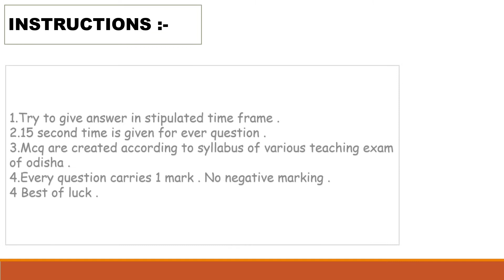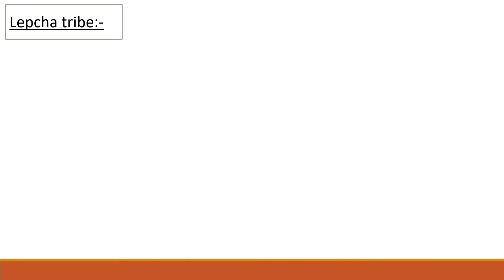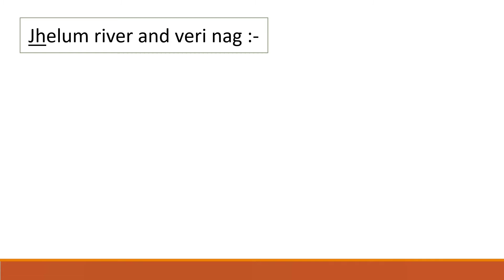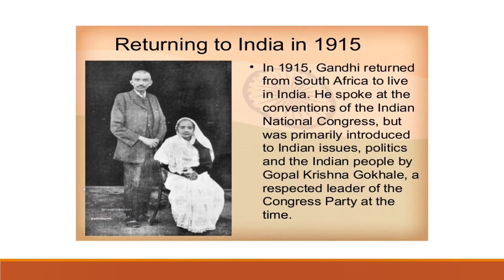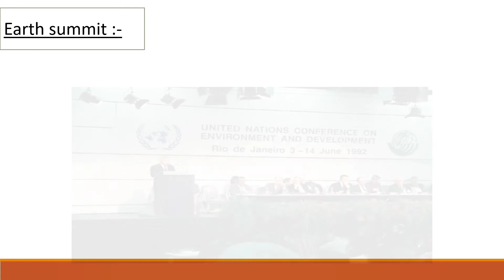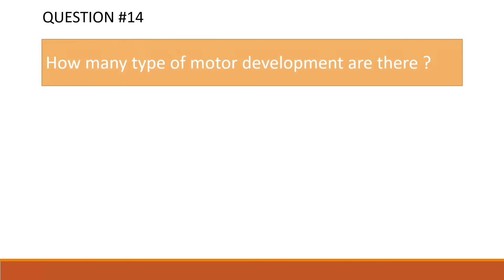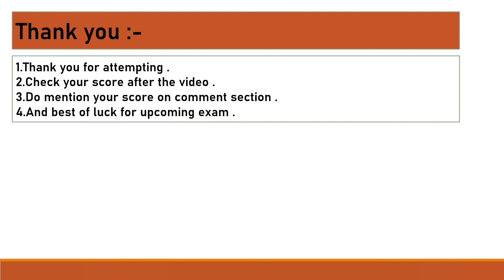MCQ test 83। Contract High school teacher Preparation।LI Preparation। Osstet Preparation